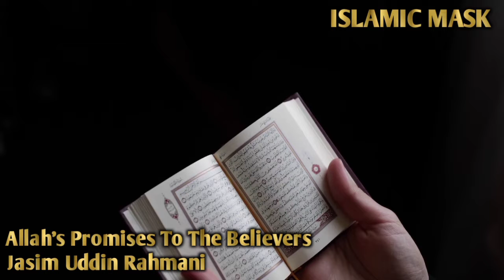বিশ্বাসীদের প্রতি আল্লাহর ওয়াদা। (পর্বঃ- ২৯) | Jasim Uddin Rahmani | ‎@ISLAMIC MASK